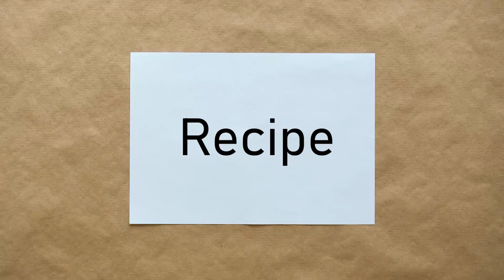[ikki Sake Cocktail recipe] SNOWMAN / Yoghurt meets Sake / The Cocktail based Japanese Sake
ikki SAKE Cocktail recipe Snowman

ikki delivers cocktail recipes which is based Japanese Sake fro all the Sake lovers and restaurants, bars oversea.
Please use the video as your reference to enjoy Sake fro your preferable style!

Recipe of Snowman

Ingredients
- Sake 45ml
(The Sake on video: Taka Tokubetsu Junmai / Nagayamahonke Shuzojo)
- 1/8 of Lime
- Plain Yoghurt(non sugar)

Recipe
1. Add 45ml of Sake
2. Add Yoghurt, make sure ration of Sake:Yoghurt is 4:6
3. Stir slowly and gently until Sake and Yoghurt mixed well
4. Squeeze lime and decorate on the rim

[ikki -SAKE Innovation Platform]
ikki is a Sake Innovation Platform for Japan and World. ikki deliver all sort of information regarding Sake and Japanese alcohol, such as basic knowledge, market report, trend update, event calendar and interesting articles.
Please visit ikki from the link below;

[Operator: J. Kobayashi Co., Ltd.]
ikki is operated by Japanese Sake trading company "J. Kobayashi Co., Ltd.".
J. Kobayashi supports importers from selection of products and breweries, logistics and onsite event in oversea accompanied with breweries. Please visit J. Kobayashi Website from the link below;